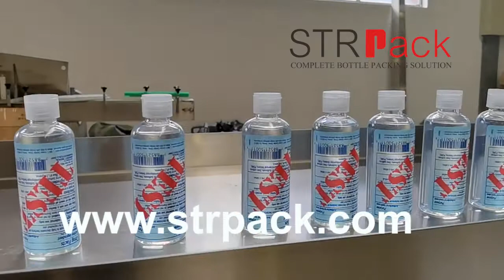Las mejores máquinas de llenado de desinfectante de manos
Our complete personal care filling lines are designed to fill anything from shampoo and hair gel to nail polish and everything in-between.
Our packaging lines are designed to fill with efficiency and are manufactured to minimize downtime. It is time to start your project today
by picking a line below!

STRPACK offers a range of Liquid Filling Machines. Including Single or Multiple Head Liquid Filling Machinery.
For filling containers or bottles with a wide range of liquids – creams – Gels and pastes such as.
Welcome inquiry with us.
Contact Person: Ms.Nina (Sales )
Mobile Phone( What's App):  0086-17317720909